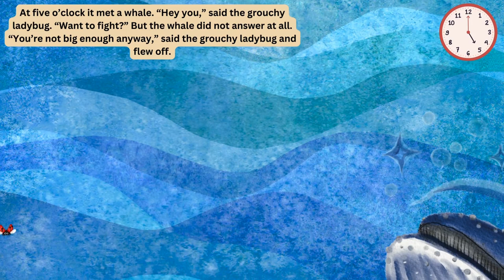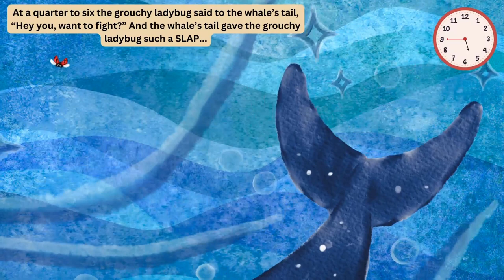The Grouchy Ladybug by Eric Carle -Animation Read Aloud Book -Bedtime stories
Help your child become a confident reader! Sign up for my fun and effective comprehension course launching soon—don't miss your spot!

The Grouchy Ladybug by Eric Carle

Have you ever had a day where you just want to pick a fight with anyone? That day is exactly what The Grouchy Ladybug is having! And he doesn't even want to share! Read along with this animation story to see what happens!

📚 We also have a fun Handwriting Workbook With Positive Affirmations

Please support the authors and publishers of these wonderful books by purchasing a copy for your home. There's nothing like reading a book together as a family. Thank you for your support by watching my video!